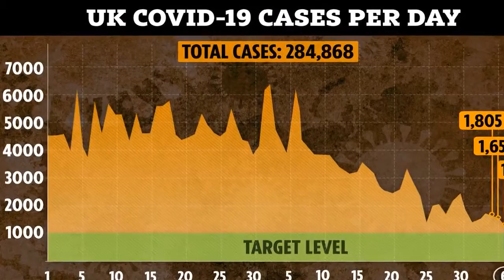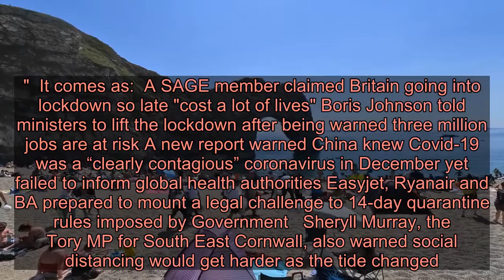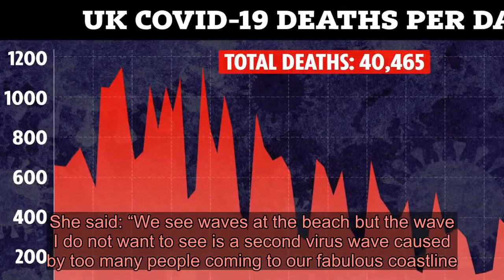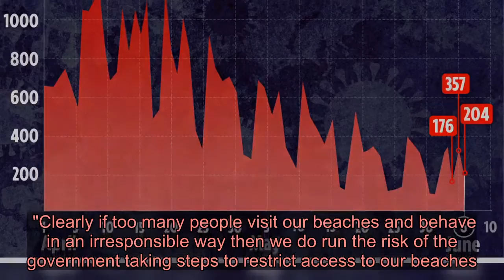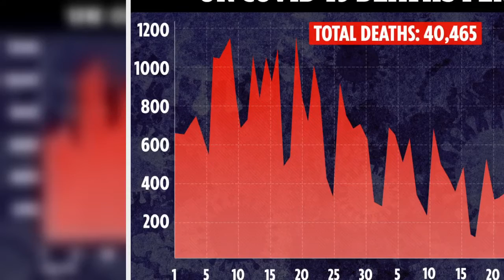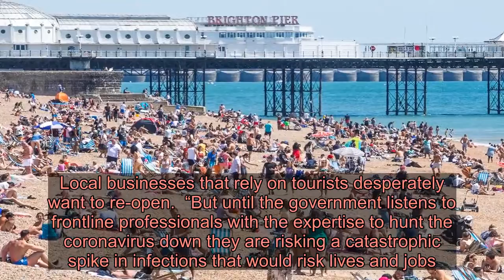Britain's beaches could fuel second wave and be locked down, MPs warn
BRITAIN'S beaches could fuel a second coronavirus wave and may have to be locked down, MPs have warned.  Coastal MPs have raised fears too many visitors hitting the beaches could cause a second wave and see areas slapped with further restrictions.  ⚠️ Read our coronavirus live blog for the latest news & updates   Matt Hancock raised the prospect of localised restrictions yesterday - hinting that areas hit harder by coronavirus could face tougher measures than others.  Speaking exclusively to The Sun, politicians from multiple parties have now warned beaches could be those forced to lockdown due to the influx of visitors.Brighton Pavilion MP Caroline Lucas claimed the Government's test and trace wasn't advanced enough yet to cope with the thousands of day-trippers heading to the coast.She said: "Local businesses in Brighton are already suffering hugely from this crisis. "It would be a disaster for them if strict lockdown measures had to be re-imposed locally because of a rising infection rate partly brought about by thousands of visitors. "To visitors who love coming to Brighton, we love having you, but I’m asking you now – please, stay away until the city is ready to welcome you."  It comes as:  A SAGE member claimed Britain going into lockdown so late "cost a lot of lives" Boris Johnson told ministers to lift the lockdown after being warned three million jobs are at risk A new report warned China knew Covid-19 was a “clearly contagious” coronavirus in December yet failed to inform global health authorities Easyjet, Ryanair and BA prepared to mount a legal challenge to 14-day quarantine rules imposed by Government   Sheryll Murray, the Tory MP for South East Cornwall, also warned social distancing would get harder as the tide changed.She said: “We see waves at the beach but the wave I do not want to see is a second virus wave caused by too many people coming to our fabulous coastline.   "People should also make themselves aware of tides.  When the tide comes in the beach can shrink substantially and this should be taken account of. "St Austell and Newquay MP Steve Double suggested things were ok as they were, but admitted too many visitors could see the area forced into lockdown.He said: "Whilst people have the freedom to travel to visit beaches, we would ask people to continue to be responsible.  "If you arrive and a beach looks full then please don’t go onto the beach, it’s very important that if people do visit they maintain social distancing.  "Clearly if too many people visit our beaches and behave in an irresponsible way then we do run the risk of the government taking steps to restrict access to our beaches. "   Currently Brits can only go on day trips, but can m